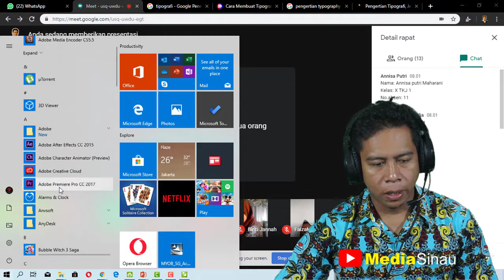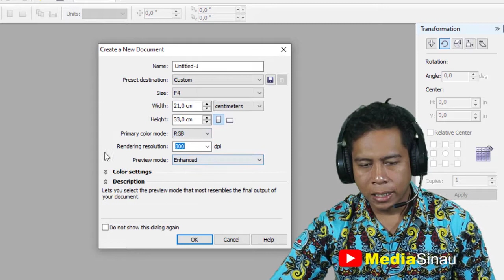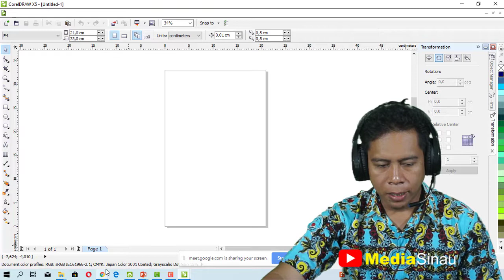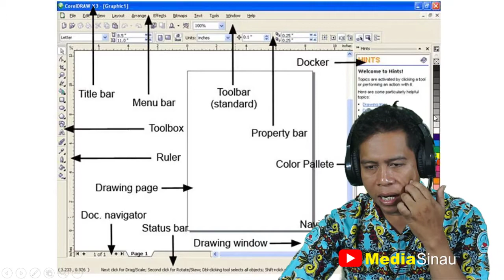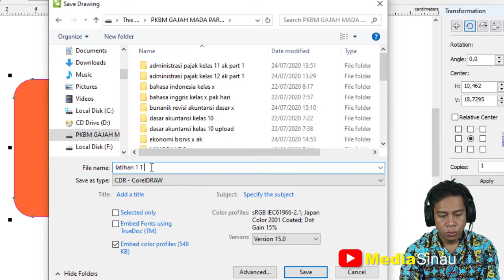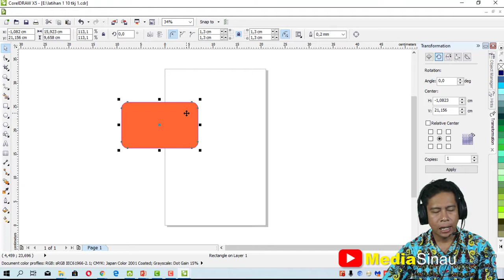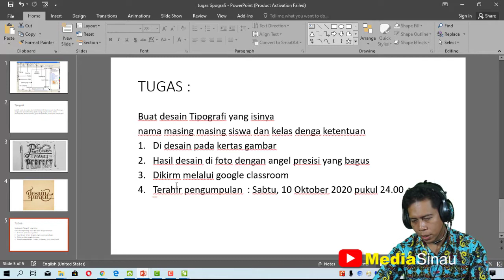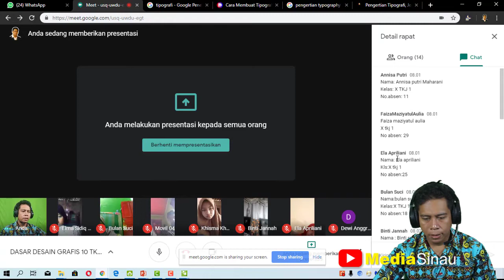PJJ Dasar Desain Grafis Menggunakan Google Meet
Materi dasar desain grafis kelas 10 SMK
menggunakan aplikasi vektor